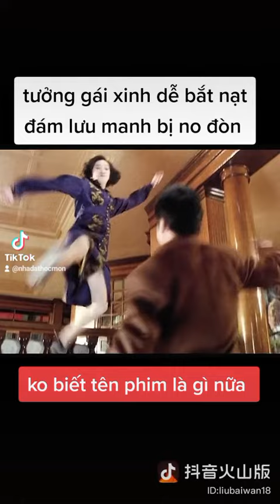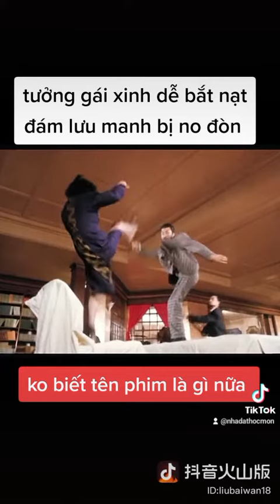Tưởng gái nhà lành dễ bắt nạt, đám giang hồ bị no đòn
Chuyên Mua bán, Nhận ký gửi Đất nền, Nhà phố, Căn hộ Khu vực Long An, TP. HCM
© Bản quyền thuộc về BĐS Tien Vlog
 © Copyright by BĐS Tien Vlog ☞ Do not Reup

Chuyên mua bán Nhà Đất Hóc Môn - Quận 12 - Long An * Bán nhà đất mặt tiền, nhà đất chính chủ, bán biệt thự Hóc Môn, bán nhà phố, đất nhà xưởng, bán nhà vườn ở Hóc Môn, Quận 12 2021 * Mua nhà Hóc Môn, mua nhà nát huyện Hóc Môn, mua đất giá rẻ ở Hóc Môn, Quận 12 năm 2021 Chuyên: Bán nhà tại Bà Điểm, Bán nhà Xuân Thới Thượng, Bán Nhà Tân Xuân, Bán Nhà Trung Chánh, Tân Chánh Hiệp, Thới Tam Thôn, Bán nhà vườn Hóc Môn,Thị Trấn Hóc Môn, nhà Tân Thới Nhì, bán nhà vườn gần chợ Bà Điểm, Bán Nhà gần Chợ Đại Hải, Bán nhà đường Phan Văn Hớn, bán nhà đường Trần Văn Mười, Bán nhà Lê Thị Hà, Bán Nhà Nguyễn Ảnh Thủ Đang mở rộng: bán nhà đất quận 12, Quận Tân Bình, Bình Chánh, Quận Tân Phú, Củ Chi, Gò Vấp, quận 1, Quận 2, quận 3, quận 10, quận Thủ Đức, quận 4, quận 5, quận 6, quận 7, quận Bình Tân, huyện Nhà Bè. Nhà đất Bình Dương, Long An, Đà Nẵng, Nha Trang, Phú Quốc., Nhà đẹp Bình Chánh, Bán nhà Bình Chánh giá rẻ, Nhà đẹp Bình Chánh giá rẻ 2021, Bán nhà Bình Chánh sổ hồng riêng, Nhà Bình Chánh, Nhà bán Bình Chánh 2021, Nhà Bình Chánh chính chủ.